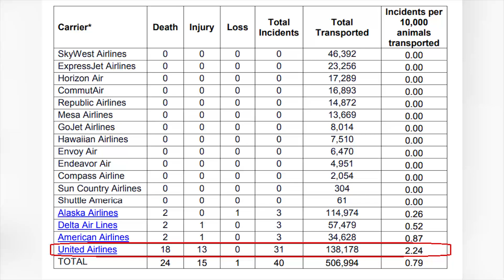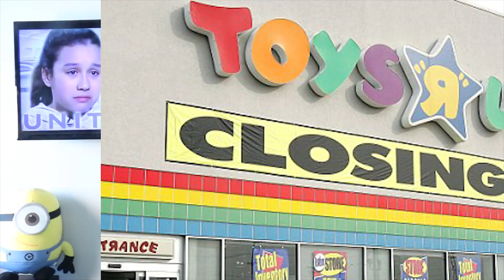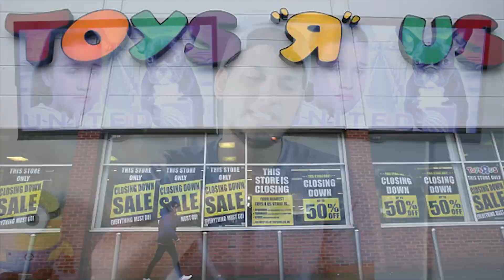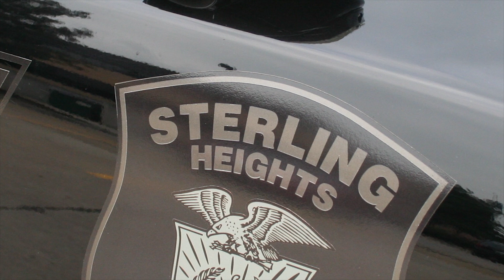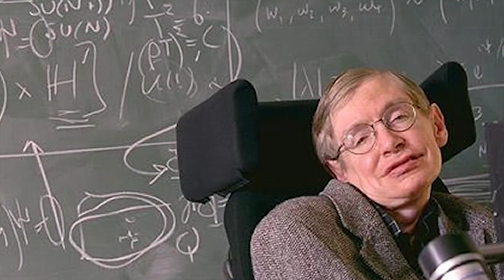You Won’t Believe What United Airlines Just Did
The first story is the craziest and you wont believe what united airlines has just done. A united airlines flight attendant told an 8 yr old girl that she had to put her dog up in the overheard compartment. The little girl said um no it’s a dog, but the flight attendant was very persistent. They said that the aisles needed to be cleared. The flight attendant than assured the safety of the dog to the family during the 3 hour flight. Well when it was time to get the dog down, the dog passed away. Their was no airflow at all in the overhead bin. Is this real life right now how does this even make sense. I really wish the family fought the flight attendant some more or I wish someone saw that a dog was going into a small compartment and there is a high chance of suffocation. This is the most insane thing. What the heck is wrong with united airlines.

STORY LINKS:
Dog dies in United Airline's overhead luggage bin:

2408 Lakeshore Blvd W.
Etobicoke, On M8V4A2
PRODUCER:
Courtney McGinley